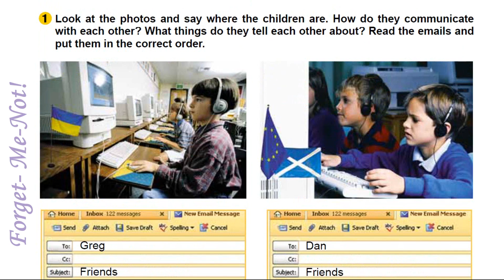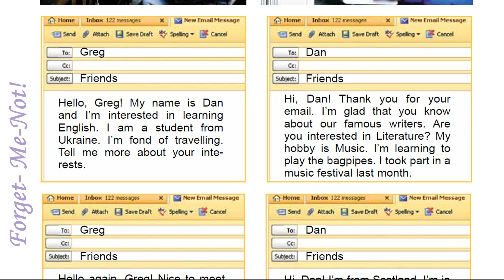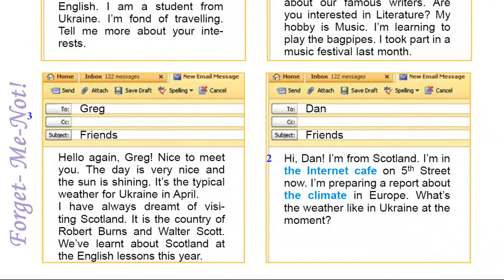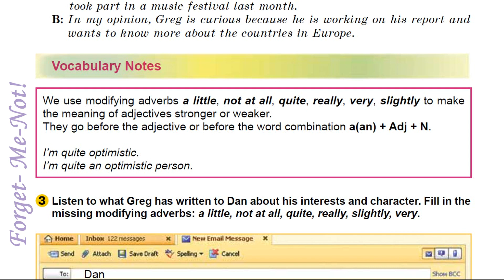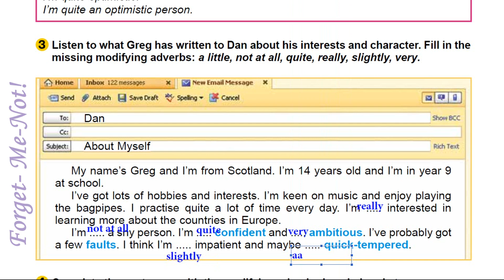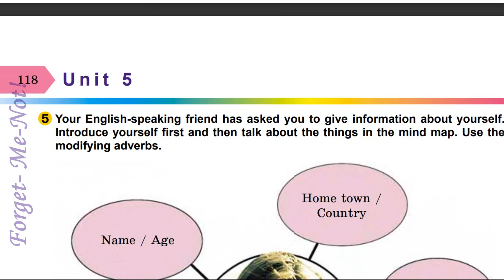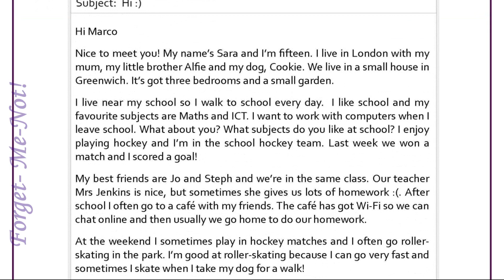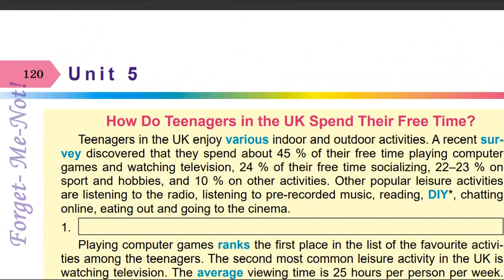Несвіт 8 Тема 5 Countries, People Lessons 1-2 My Penfriends с. 116-118✔Відеоурок